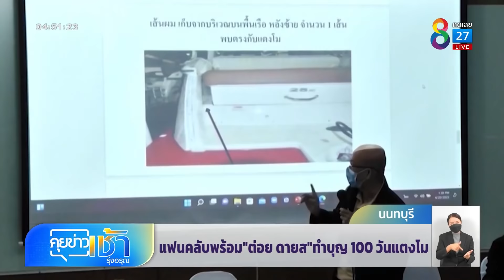แฟนคลับทำบุญ 100 วันแตงโม | ข่าวช่อง 8 | 6 มิ.ย. 65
ด้วยความอาลัย แฟนคลับของคุณ "แตงโม นิดา" พากันไป จัดพิธีทำบุญ 100 วัน ที่ท่าเรือพิบูลสงคราม 1